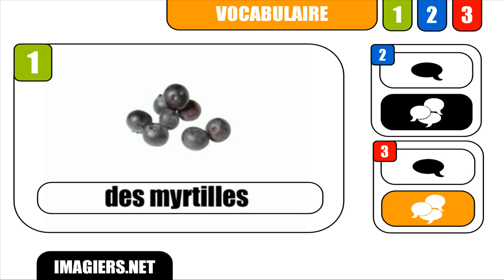OPI RANSKAA HELPOSTI = Des mytilles